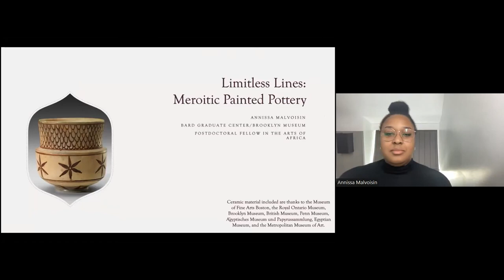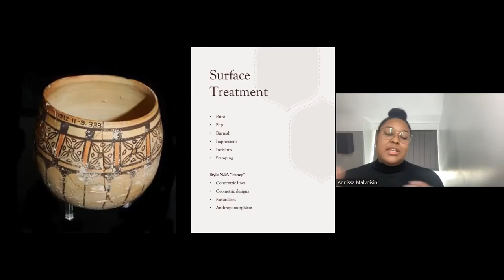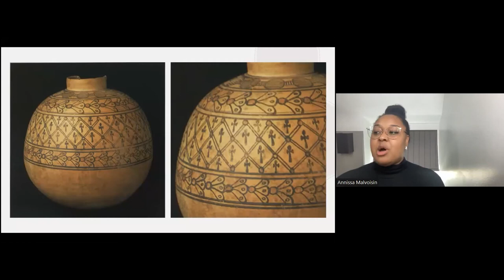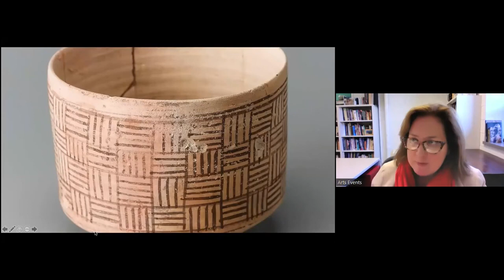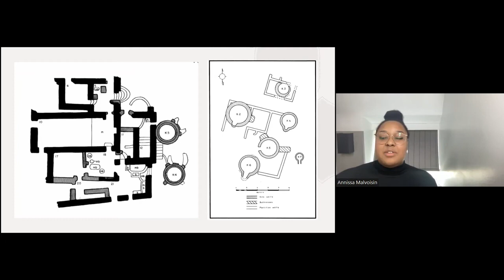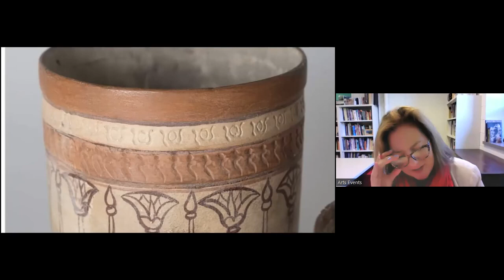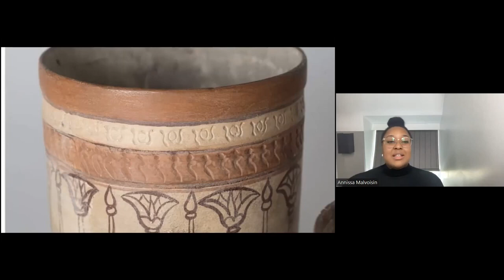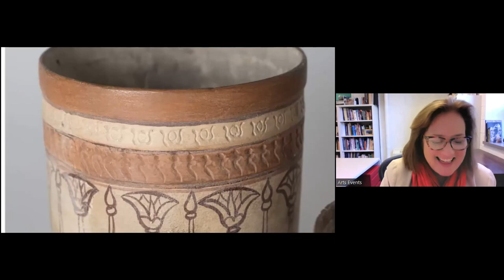Ceramics history seminar lecture: Annissa Malvoisin, "Limitless Lines: Meroitic Painted Ceramics"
Speaker: Annissa Malvoisin, Bard Graduate Center/Brooklyn Museum Postdoctoral Fellow in the Arts of Africa

This lecture was held on September 21, 2022, in conjunction with the History of Ceramic Art, Craft, and Design: Global Flows seminar led by Dr. Meghen Jones at Alfred University, with support from the division of Ceramic Art.

Malvoisin’s research specializes in Egyptology, Nubian archaeology, and Museum Studies. Her doctoral thesis investigates the ceramic production and trade industry during Meroitic Nubia and its potential far-reaching networks linking the Nile Valley to Iron Age West African cultures. She examines these networks by identifying artistic similarities in pottery which she combines with piecing together the objects’ biography to better understand Nubian collections in North American museums. She also explores questions of provenance for object-based research in museum collections. She earned her Master of Museum Studies from the Faculty of Information at the University of Toronto and incorporates museum theory and practice into her academic and professional work. She has worked with collections at the Royal Ontario Museum in the Department of Arts and Culture: Global Africa and in Ancient Egypt and Nubia, as well as with the Bioarchaeology of Nubia Expedition at Arizona State University.